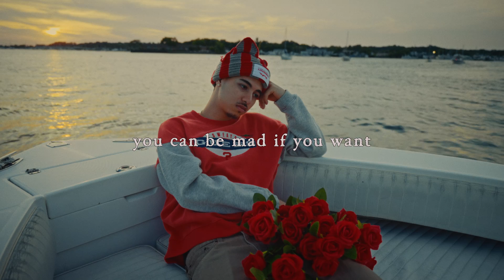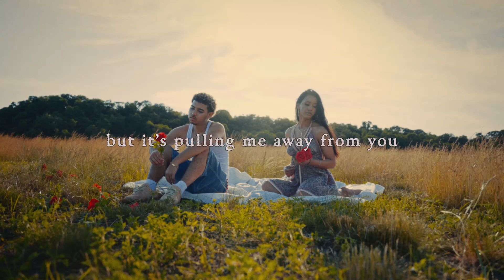CamilosGarden - gravity falls [Official Lyric Video]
Video Credits:
Directed by Jb Tai

Song Produced by Jake Marsh
Engineered/Produced by Ed From New York

Lyrics:

I wish I never had an attitude
At that dinner last Valentine’s
I don’t know if I was mad at you
Or I just knew it was a matter of time
The waiter probably thought I hated you
The way I barely even looked in your eyes
Soon as he took away the menus
You asked me if I was feeling alright
There’s a war that I’m battling
I been tryna win but I can’t cause I’m fighting myself
Don’t know why I keep on blaming it on you when the only thing you tryna do is help
And I guess everybody sheds their skin but with you I’m just a shell of myself
Just a shell of myself
You can be mad if you want
This life keeps getting in the way
You could see it in my face
Feels like Gravity Falls
I swear I’m trying everything
But it’s pulling me away from you
Ooh Ooh Ooh
I know I sound a little cynical
But at the time, I couldn’t hide what I felt
Only times that I was linking you
We was either fucking or you braiding my hair
Yo sé que si te pregunto a ti
Me ayudarías sin pensarlo, yeah
Pero esta lucha solo es hecha pa’ mi
La gravedad me dejo solo, yeah
I been tryna win but I cant cause I’m fighting myself
Chill chill
You acting mad fake, you’re like “chill, chill”
Oh oh
Garden blooming up
Garden